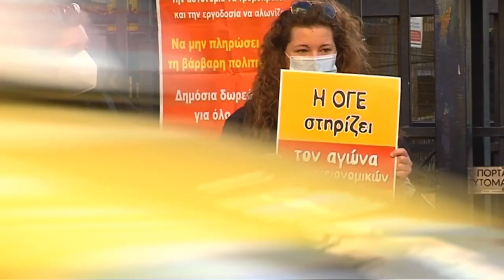ΚΙΝΗΤΟΠΟΙΗΣΗ ΤΩΝ ΕΡΓΑΖΟΜΕΝΩΝ ΣΤΟΝ "ΕΥΑΓΓΕΛΙΣΜΟ" - ΟΜΙΛΙΑ ΤΟΥ Η. ΣΙΩΡΑ